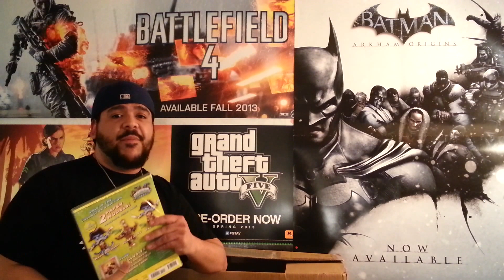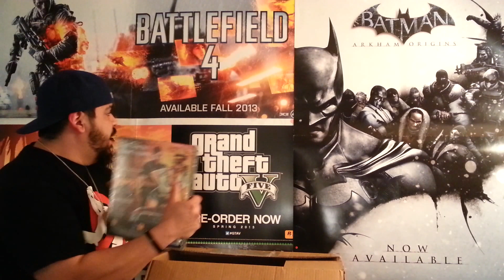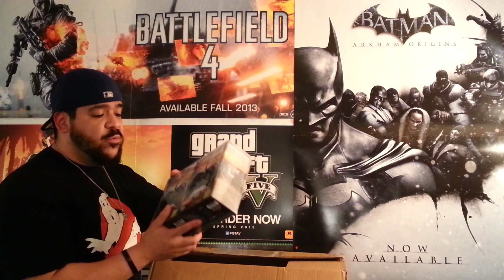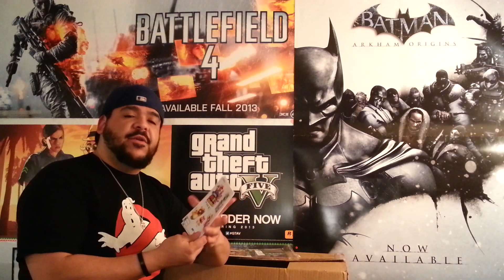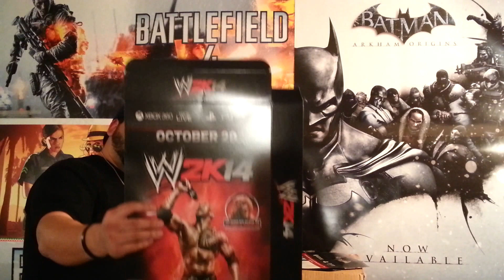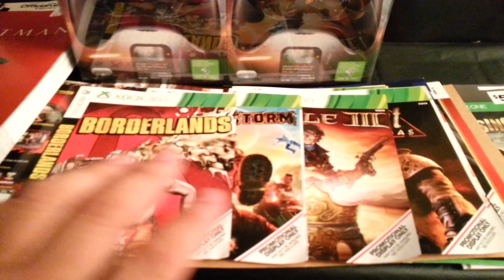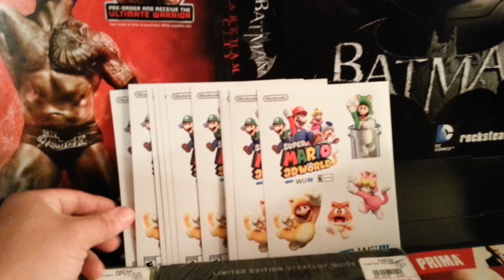I Got Mail EP. 53 Derek & T.J. Reeves Mystery Package - Okchief420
Check out what Derek & T.J. Reeves from my Divers Nation Facebook group sent me! Two awesome brothers that Dive and find some awesome stuff always up for trading what they find, so hit them up on my Group page.
Don't forget to adaptme! Special thanks to Aaron from Retroliberty for this!